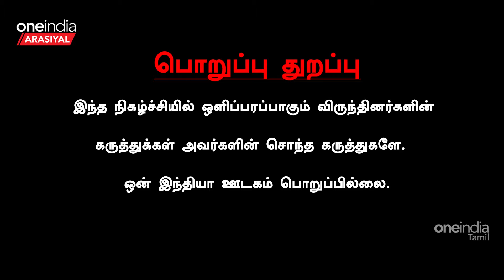தமிழ்நாட்டில் அண்ணாமலை தலைமை மாற்ற வாய்ப்பே இல்லை - Aseervatham achary, Bjp | Oneindia Arasiyal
~PR.46~ED.65~HT.302~##~